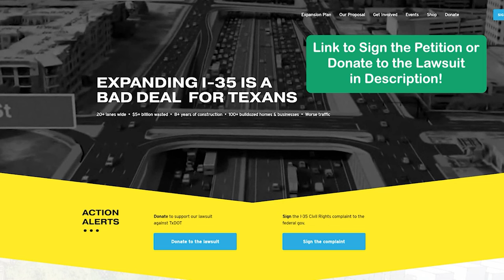Austin Mayoral Candidate AGAINST Downtown Highway Expansion: Discusses Housing, Project Connect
This November Austin will go to the ballot box to choose a new Mayor. There are three candidates in the race including current Mayor Kirk Watson, former Council Member Kathie Tovo and today's guest, former City Commissioner Carmen Llanes!

We cover everything from Interstate I-35 Expansion through downtown Austin, Carmen's opinions on Project Connect, Housing and more. Louis also asks Carmen to explain why she was vocally against the HOME Initiative and what she would have done instead.

Links to Carmen's website included below.

Let us know what you think of this episode! Do you agree with Carmen? Do you disagree? Let us know why in the comments! We read and respond to as many as we can every episode!

New episodes come out every Tuesday! A NEW CITY visit will be out in the next few weeks! Bonus for folks who read the description is knowing that the city is New Orleans!

Chapters:
00:00 - Intro/Where are we in the City
01:50 - Carmen on I-35 Expansion
05:53 - Carmen on Project Connect
15:36 - Carmen on Housing
24:13 - Carmen's Vision for Regional Transit in Austin
30:00 - Final Thoughts

Carmen Additional Statement on Project Connect:

"As I mentioned in our conversation, I think Project Connect in its original planned form is much closer to the vision of transit that Austin deserves, than what we have been given the ability to fund and build in the taxation mechanism and reduced plan for implementation as most recently presented. The entire city is paying for Project Connect but the benefits are all slated for the central city, where we don't see a majority of our pressure to commute, and that's an unfortunate pattern in Austin's inequitable approach to financing its infrastructure. Now, without a direct route to the airport or a downtown plan that doesn't make crosstown traffic compete with the rail line, I think there is growing discontent from voters who supported something different from what we are now getting. There are a lot of questions now arising, and with the legal challenges, I fear that the whole plan's funding mechanism is at risk.

As far as the impacts, I know too many people who were displaced by the sharp increase in taxes over the last five years, to places with even fewer transit options. Those increases coincided with a massive inflation in Austin's land values and a pandemic that disproportionately devastated communities also impacted by gentrification and economic displacement. Furthermore, most of these areas were already going to have to wait 10-20 years for any rail to come near them, and now those plans seem completely economically unfeasible.

That said, all hope is not lost! We still deserve rapid transit and we still have a tax base and a population that widely supports that investment! We'll have to see what happens to the ATP. For now, they are required to invest a lot of this money into light rail which does place some limitations on what we might do with bus-rapid transit or other new infrastructure (autonomous vehicles, etc), but it also allows us, in the near future, to alleviate the need for buses along those specific areas and re-route those buses to crosstown and circulation routes that improve our ridership. If the funding mechanism is stopped in the courts, then we need to refashion this as quickly as possible to re-route the investment in true transit solutions. This cannot and will not be the end of Project Connect.

I also believe it's critical that we plan for more equitable prices and rates. Currently, riding the rail costs triple what riding the bus does and we can't go in with inequitable rates. We need to make this transit truly accessible so that it gets used. I think we could already start some free bus fares and routes and marketing of these things to get ridership up. I hear so many long-time Austinites say, "Bring back the Dillos!" which is debated by some, but it's a conversation we need to have! Our future of transit requires more participation and more conversation with those who know our transit system best. I know I'm still on a learning curve. "